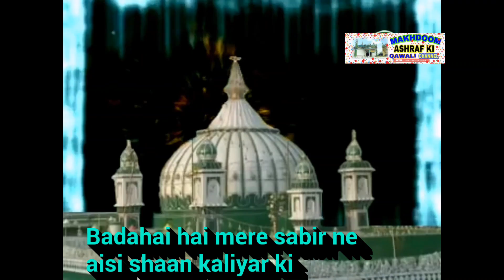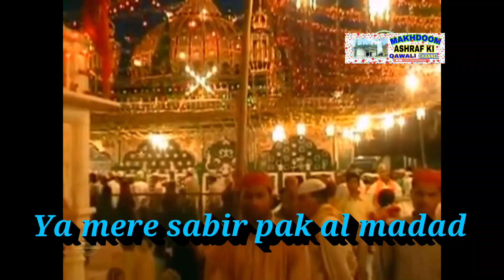New qawwali 2018 very heart touching songs by sabir pak ki qawali kaliyar sharif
Sabir pak ki qawali
Kaliyar sharif

ya sabir pak dastan e hazrat makhdum alao din mp3,
ya sabir pak mujhe apne hi rang me rang do sabir kavali mp 3,